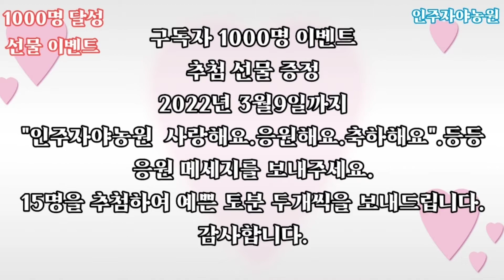언박싱.어떤꽃이 왔을지 함께 보아요.시레네잭슨, 화이트캔디, 쉴라, 와인컵쥐손이, 미니매발톱, 호주매화, 이메리스.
시레네잭슨, 화이트켄디, 쉴라, 와인컵쥐손이, 미니매발톱, 호주매화, 이메리스,